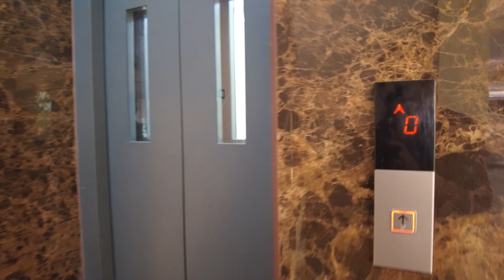Sri Raghavendra Builders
Quality and Affordability
Sri Raghavendra Builders is dedicated to providing high-quality plots that meet the needs and budget of our customers. We understand that buying a plot is a significant investment, and that's why we strive to offer the best possible value for money. Our plots are developed to the highest standards, with attention to detail and quality construction, ensuring that customers receive a durable and well-built product.

Expertise and Market Insight
Our team of experts has extensive knowledge and experience in the real estate market, allowing us to identify the best locations for plot development and offer the most advantageous options to our customers. With a deep understanding of the industry and market trends, we are able to provide informed and tailored recommendations that meet the unique needs of each client.
Customer-Centered Approach
At Sri Raghavendra Builders, we believe that the customer always comes first. Our goal is to provide a positive and seamless experience for all clients, from the initial consultation to the final purchase. We are committed to ensuring that all customers receive the highest level of customer service and support, and that their needs and preferences are met at every stage of the process.